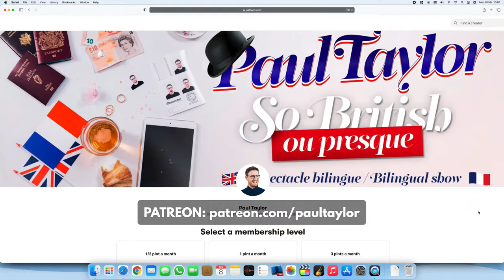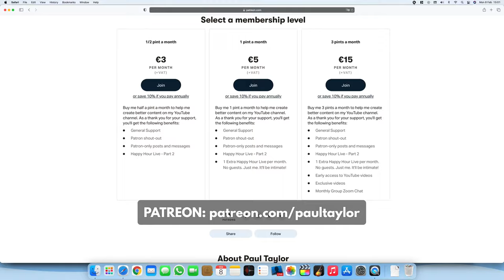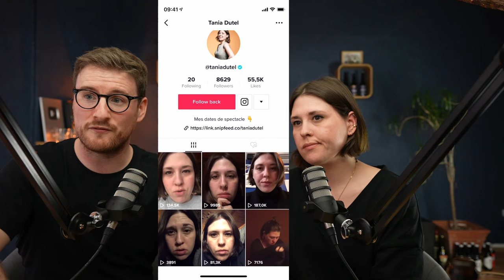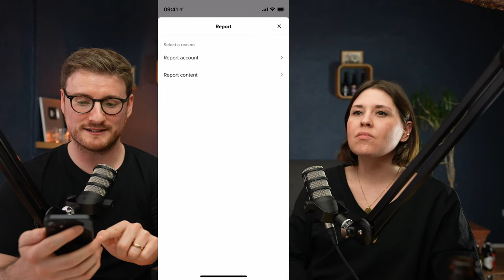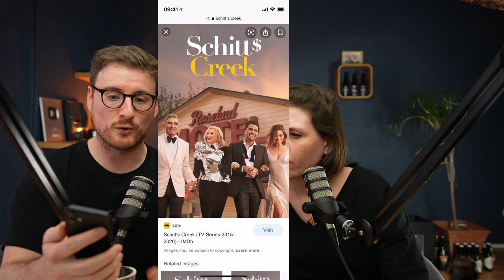12. Tania Dutel @ Paul Taylor's Happy Hour Live